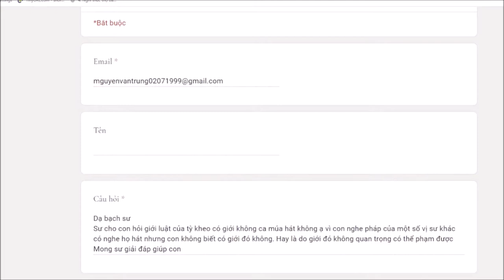219. Giới không ca múa hát có quan trọng?